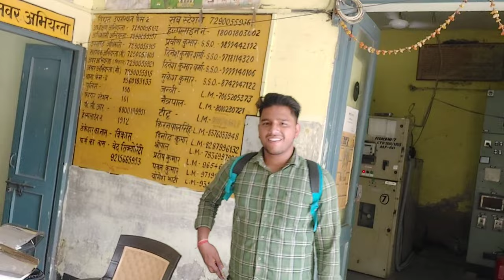AAJ PAPA KO SHIRT DILAI APNE PAISON SE 🙄🥺♥️PAPA NE BOLA ITNI MAHANGI SHIRT LENE KI KYA JARURAT THI🥺